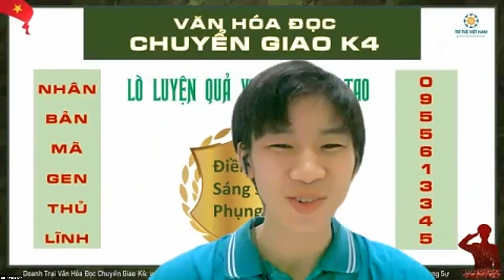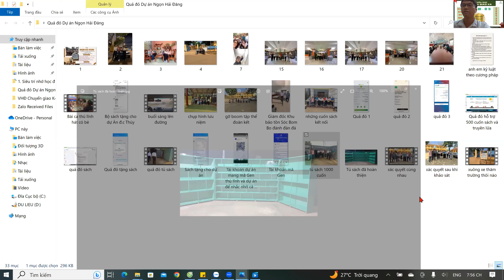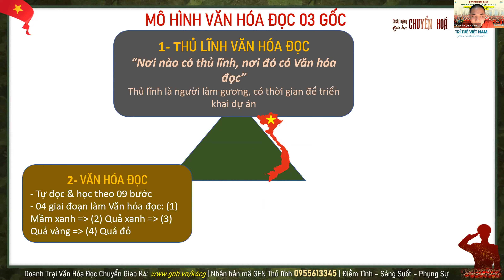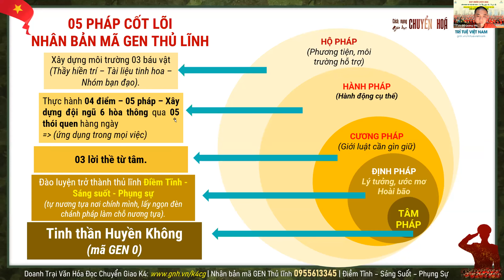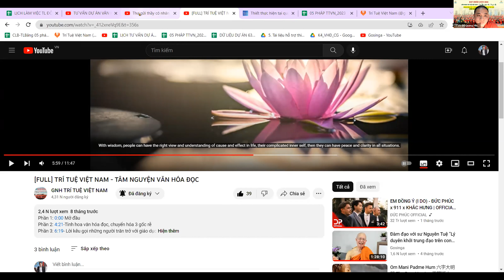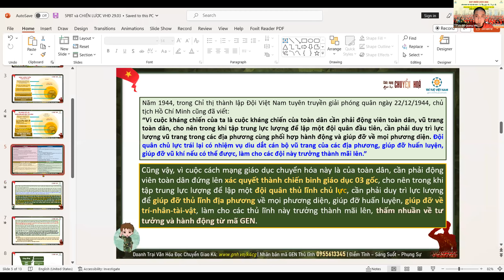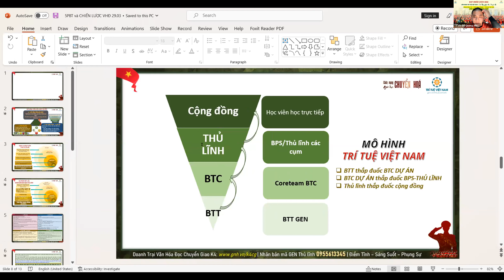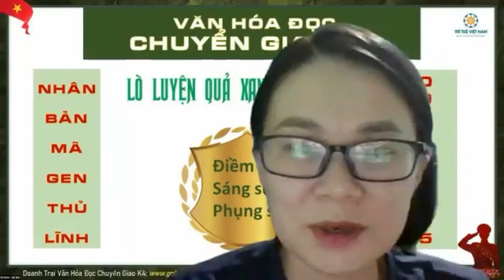[K4 VHĐ CG] - BUỔI 7. LÒ LUYỆN QUẢ XANH: 05 PHÁP CÁ NHÂN & CHIẾN LƯỢC PHÁT TRIỂN KHAI VHĐ (29/03)